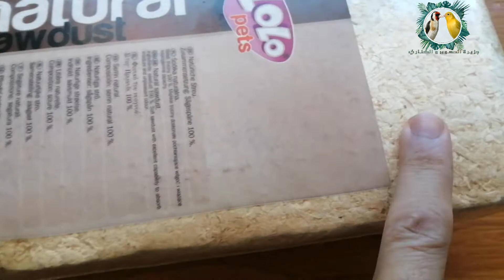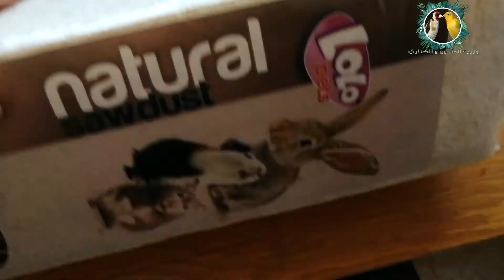الفرد الجديد في اسرة جزيرة الحسون و الكناري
شراء هدية غير متوقعة لبناتي ليست كلب ولا قط وليست فأر , كانت مفاجأة جد مفرحة.
و فيه كذلك:
inséparables roseicollis chantent
Cennet papağanı ötüşü | Cennet papağanı sesleri | LoveBird singing
كيف تعرف إذا كان طائر الحب من الذكور أو الإناث
تغريد الحسون كوبيا ملقا 2020 لتسميع فراخ الحسون و الميستر و canto de jilguero chant de chardonneret